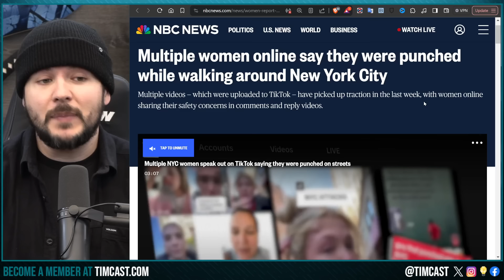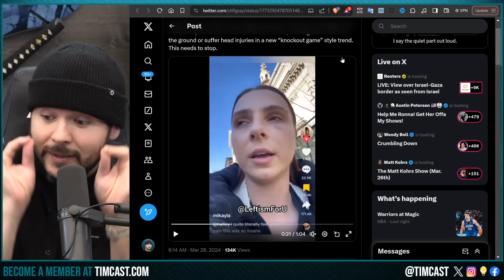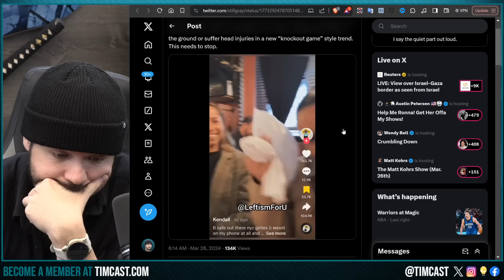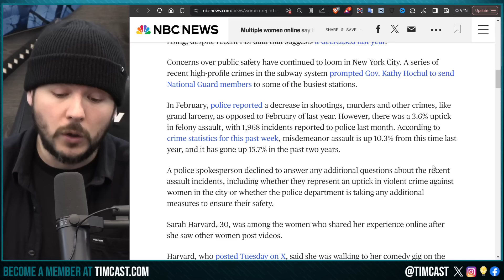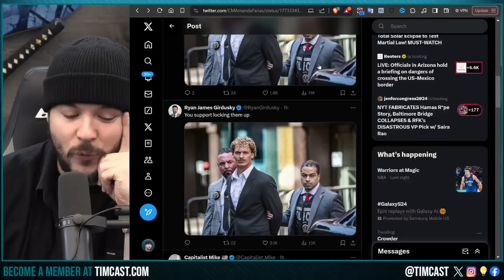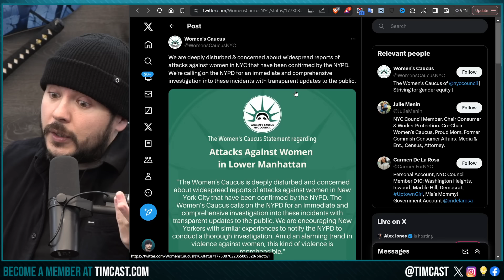Women Keep Getting PUNCHED IN THE FACE In NYC, Voting Democrat BACKFIRES On Feminists